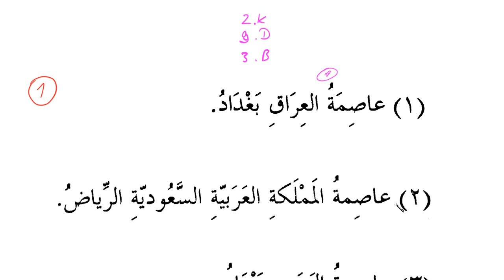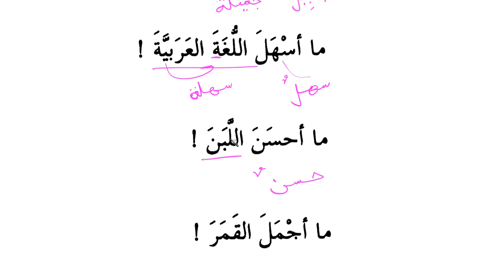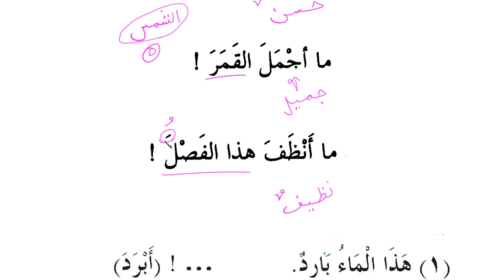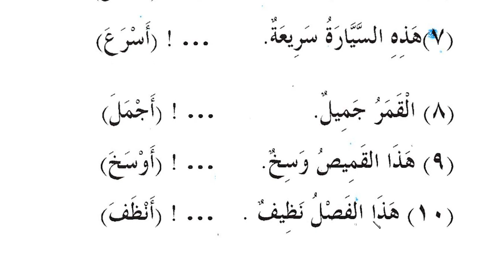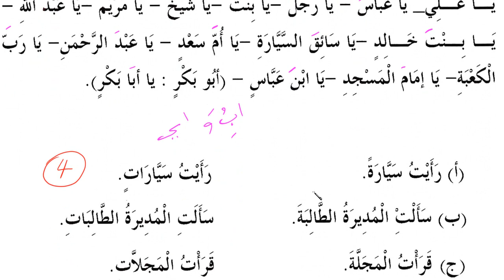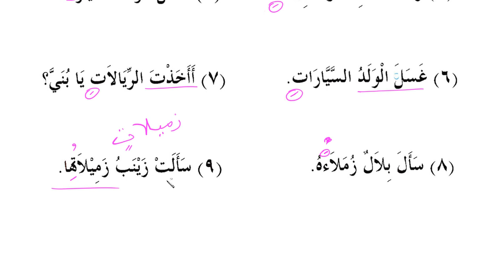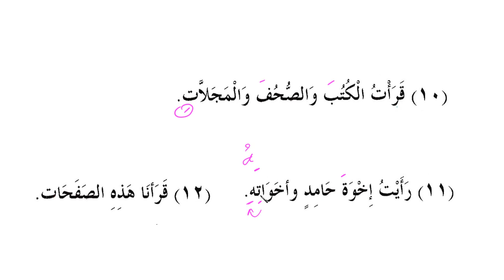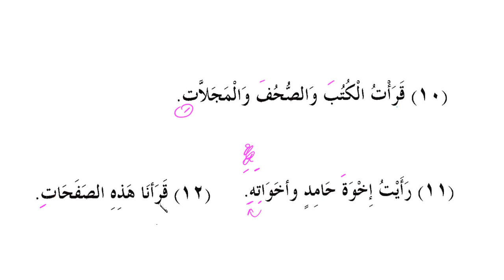077 Kısa Sürede Arapça Konuşmasını ve Anlamasını Öğren Kitap 2 / Ders 9 / Bölüm 3 Alıştırmalar